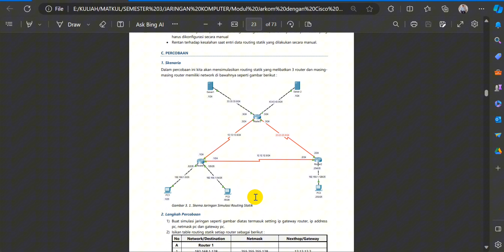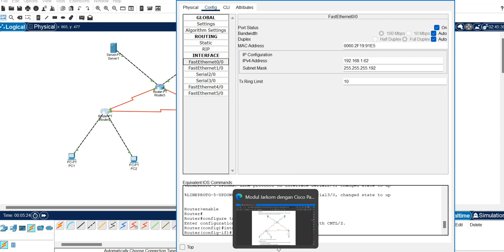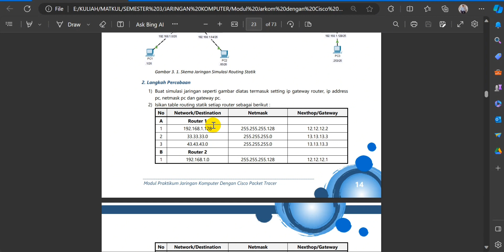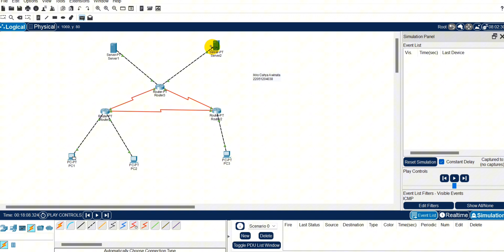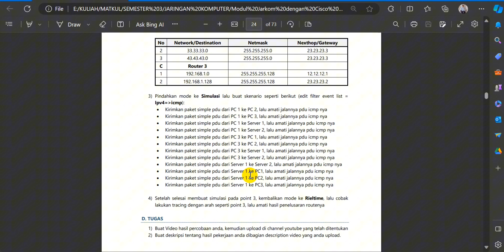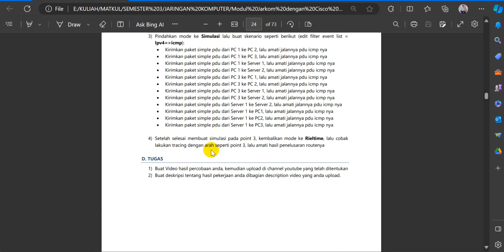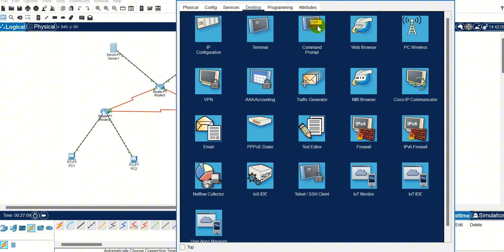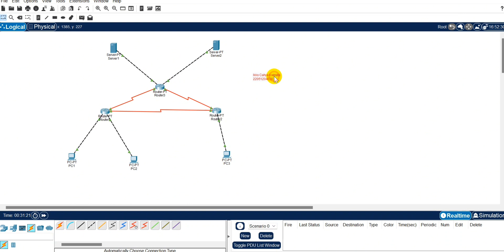Routing Statik - Ikko Cahya Awinata | 22051204038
Perkenalkan saya Ikko Cahya Awinata dengan NIM 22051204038 dari kelas Teknik Informatika A 2022. Mata Kuliah Jaringan Komputer.

Dalam video ini, saya mensimulasikan tentang Routing Statis dengan memakai software Cisco Packet Tracer dan memakai Modul Praktikum Jaringan Komputer sebagai pedoman praktikum simulasi Routing Statis

Segmen video :
0:00 (Pembukaan)
0:40 (Pembuatan Skema Jaringan & Menyetting IP [gateway router, address PC, Netmask PC, Gateway PC)
9:43 (mengisi tabel routing statik)
11:50 ( Skenario paket Simple PDU)
22:02 (Melakukan Tracing)

- Routing =  mengirimkan sebuah paket dari perangkat 1 ke perangkat lainnya dengan sebuah jaringan yang berbeda.
- Dalam masing routernya itu terdapat yg namanya tabel routing, yg beriisikan device yg terhubung dengan router tersebut
- Cara kerja routing static ada 3 bagian, yaitu:
a. Konfigurasi router yang dilakukan oleh admin jaringan
b. Router melakukan routing berdasarkan informasi yang diterima dari tabel routing
c. Admin Jaringan menggunakan perintah ip route secara manual untuk konfigurasi router
dengan routing statik dan routing statik berguna untuk melewatkan paket data yang ada pada
jaringan